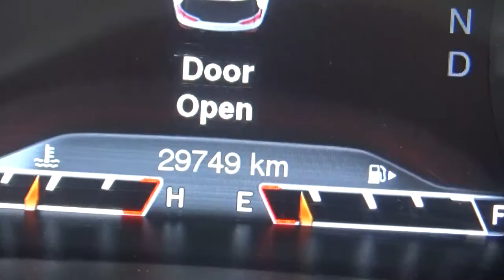Jeep / Cherokee LIMITED 4X2 Gasolina / 2017 - HW595940